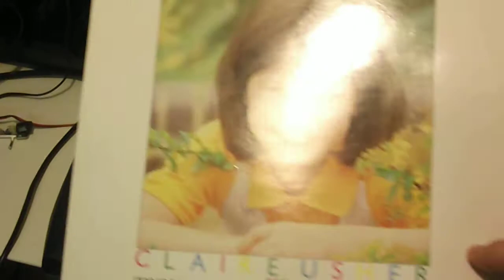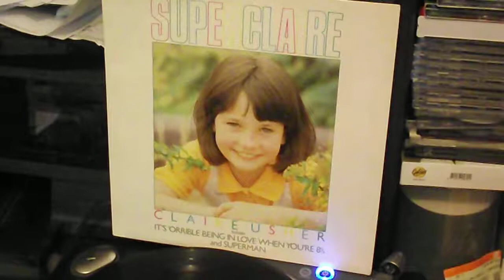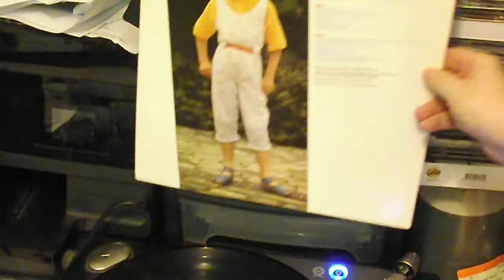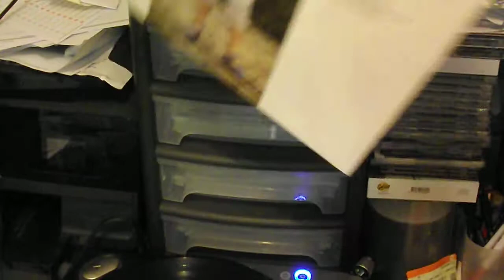CLAIRE USHER Superman & I'm Into Something Good [Superclaire LP]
ALBUM - Claire And Friends - Superclaire  [Very Rare]
 Track 1- Superman
 Track 2- I'm Into Something Good [Hermans Hermits Cover]